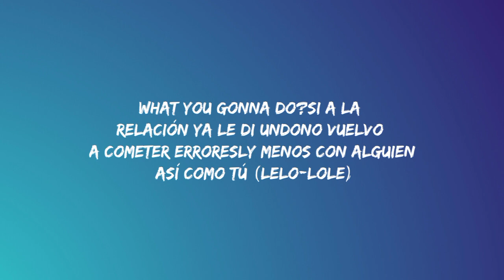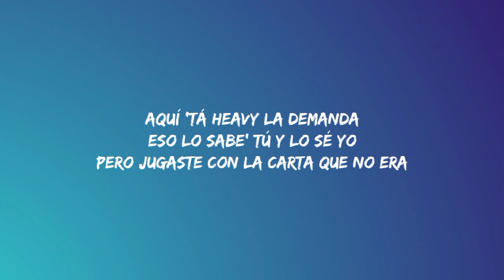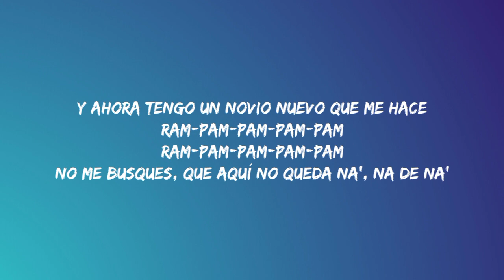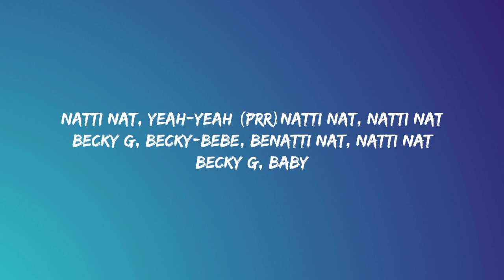Natti Natasha & Becky G - Ram Pam Pam (Letra/Lyrics) "Ram pam pam pam pam"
Letra:

Si a la relación ya le di undo
No vuelvo a cometer errores y menos con alguien así como tú

Y no me pongo triste si no te veo
Tú mismo te lo buscaste y ya mi corazón no te ruega, se vuelve ateo

Y tengo un novio nuevo que me hace
Ram pam pam pam
No me busques que aquí no queda na', na' de na'
Me hace
Tengo otro que me lleva a la disco a perrear

Pero eso pa' un carajo te sirvió
Ya te pelamos la banana
Usted tuvo una reina en frente pero no la vio

Aquí está heavy la demanda
Eso lo sabes tú y lo sé yo
Pero jugaste con la carta que no era y ahora tu jueguito ni lo viste, se jodió

Cerramos la reja, mami didn't raise no pendeja
Ahora tengo las pestañas, mira las cejas
Dile a tu amigo que te aconseja
Que no me escriba, ya yo tengo pareja

Estás viendo a to' estos aquí
Están haciendo fila todito' pa' mí
Quieres negarlo, lo sé, ya entendí

Y ahora mi culo hace

DJ súbelo, oh-oh, súbelo, oh-oh, que esa música me encanta
DJ súbelo, oh-oh, súbelo, oh-oh, porque

Ya tú sabes
Te quedaste afuera, te boté la llave
Ahora tengo a otro y más rico me cabe
Ya tú sabes amargo y el más rico y suave

Ya te dije adiós, la nena se reveló
No te quiero man, el pasado se quedó
Ya no tengo tiempo, ya no tengo reloj
Ahora me voy pata abajo y llego cuando quiero yo

Eres un atraso y ahora tengo un novio nuevo que me hace